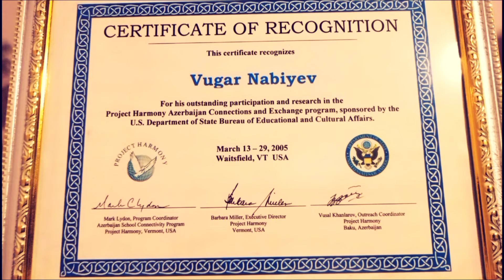MY ENGLISH FLUENCY JOURNEY